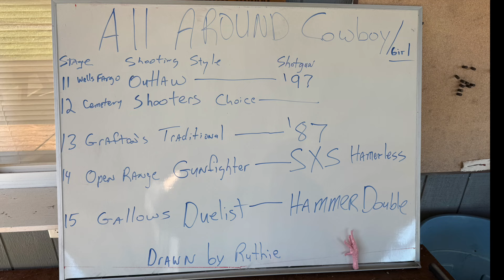Wild Phil Hickok All Around Cowboy Wartrace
For our November mid-month match, we introduced a unique category called "All-Around Cowboy." Participants shot a variety of styles, using different types of shotguns, all randomly drawn from a hat. Everyone shot the stage with the same style and shotgun type for that round.

The shooting styles included Traditional, Duelist, Gunfighter, and Outlaw, while the shotgun types featured the 1887, 1897, external hammer double, and internal hammer double models.

This match was an absolute blast, and everyone who participated had a fantastic time!